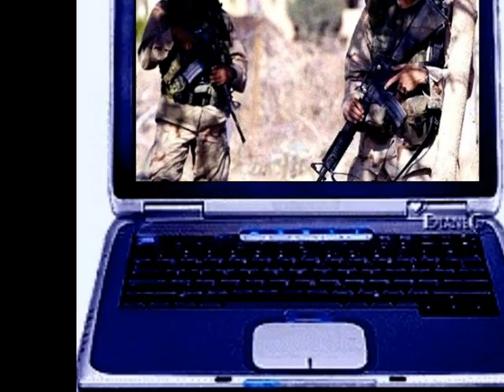676M MILLER'S CAVE, GOOD-BYE CREWEL WORLD, AND I NEED YOU, NOT ELVIS.wmv